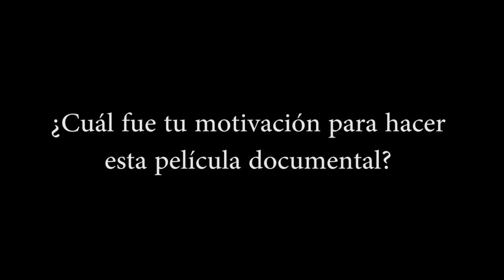DocumentaLasLuchasIII - Entrevista a Brigada Feminista Per Palestina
Entrevista para @tomalatele de Brigada Feminista Per Palestina, directoras del documental "Aquesta lluita és per la vida", que se proyectará dentro de nuestro ciclo de documentales DocumentaLasLuchasIII, el Domingo 8 de Septiembre de 2019 a las 20:30h en la Sala Borau, Cineteca de Matadero de Madrid.